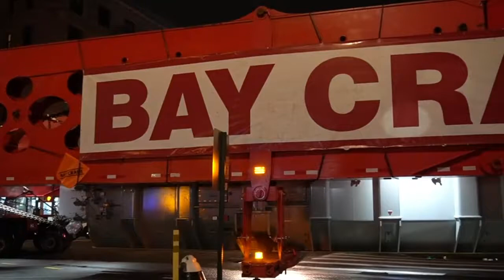Bay Crane Highlight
Bay Crane has hauled planes, transformers, bridges and more! Very cool and powerful heavy haul company to highlight!